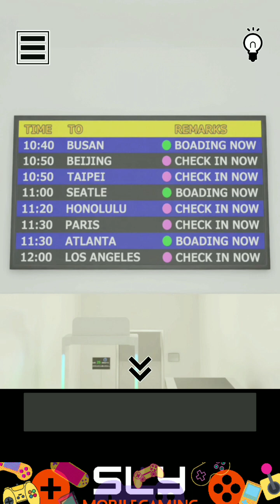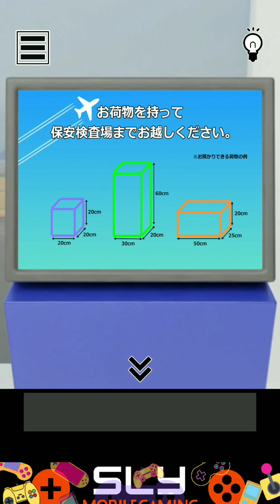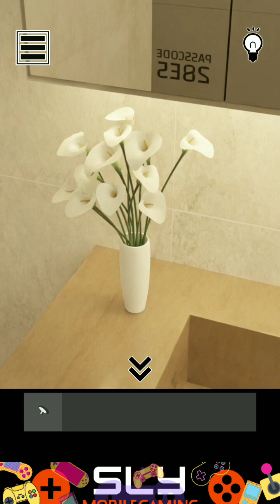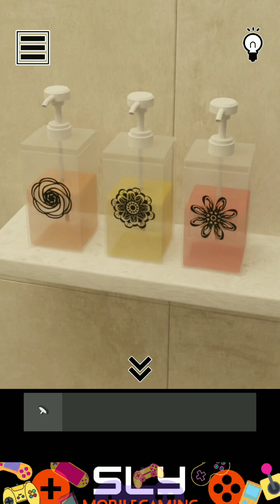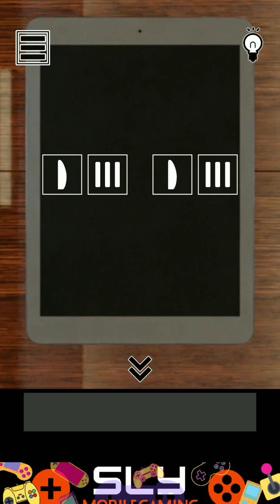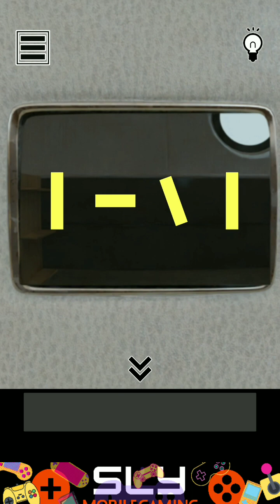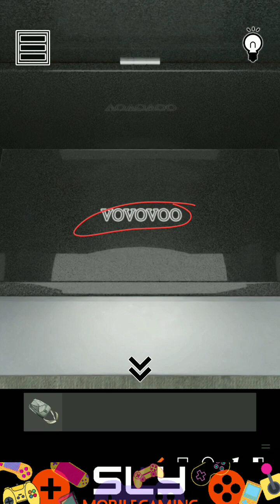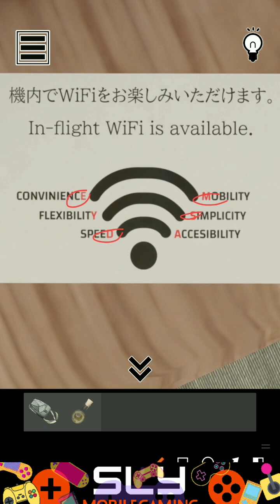脱出ゲーム 夢のファーストクラス (ArayashikiGame) Escape Game Walkthrough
脱出ゲーム 夢のファーストクラス The Sky Escape (ArayashikiGame) Escape Game Walkthrough

脱出ゲーム 夢のファーストクラス Escape Game Flight
Extreme escape experience on the clouds. Solve mysteries and escape from the plane!

憧れのファーストクラスで極上のひとときを楽しんでみませんか？
ただし、エスケープ航空のファーストクラスは普通とはひと味違います。
豪華なシートやおいしい食事、格別のサービスに囲まれながら、ステージに散りばめられた数々の謎を解いて脱出する爽快感が味わえます！